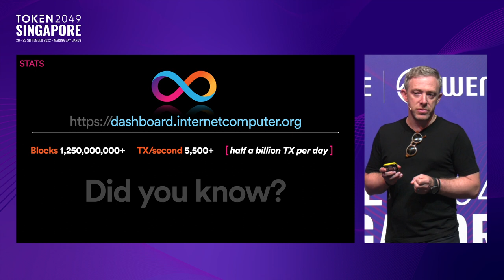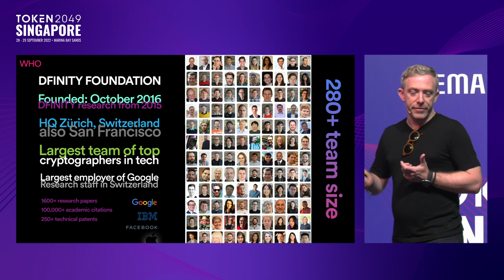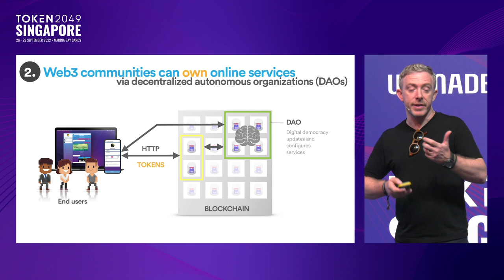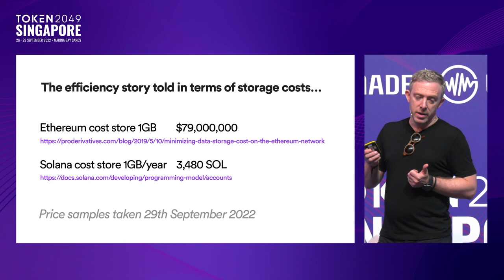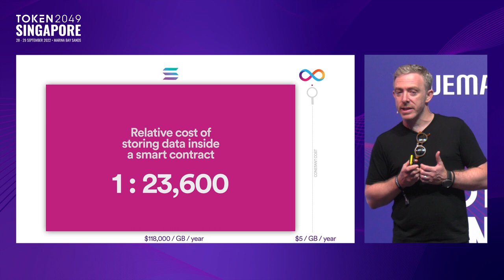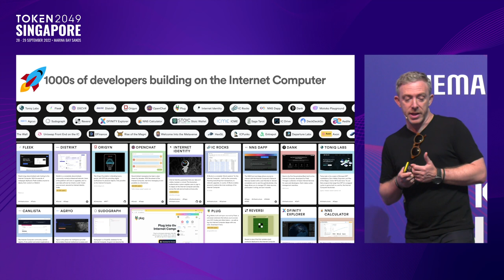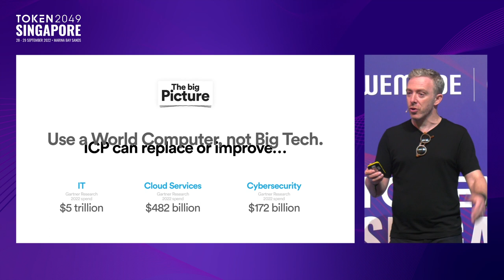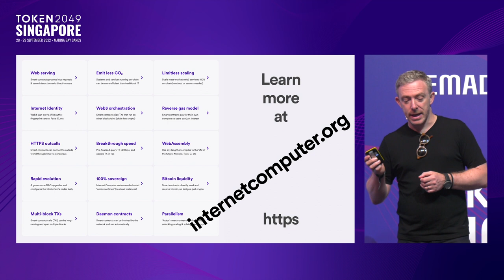The First Real World Computer: The Internet Computer Blockchain - TOKEN2049 Singapore 2022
Keynote: The First Real World Computer: The Internet Computer Blockchain
Speaker: Dominic Williams, Founder and Chief Scientist, DFINITY
Stage: Wemade Stage

TOKEN2049 Singapore 2022